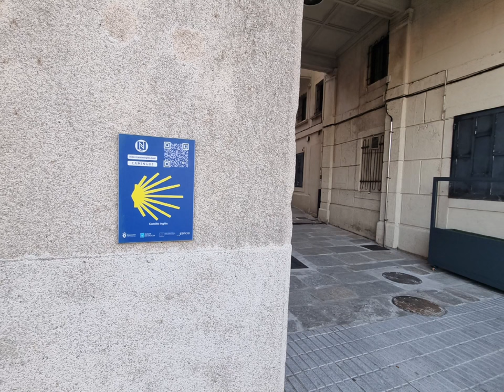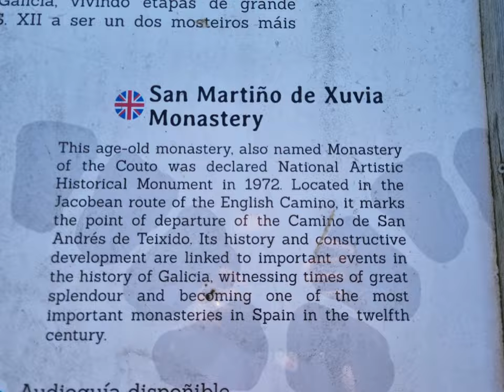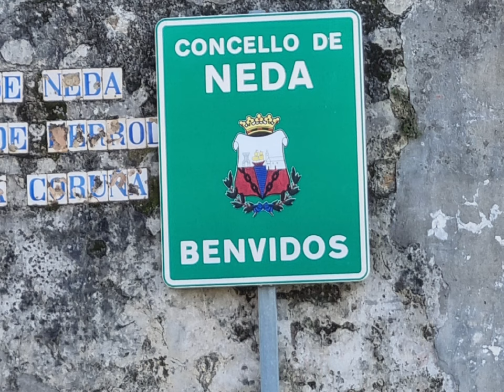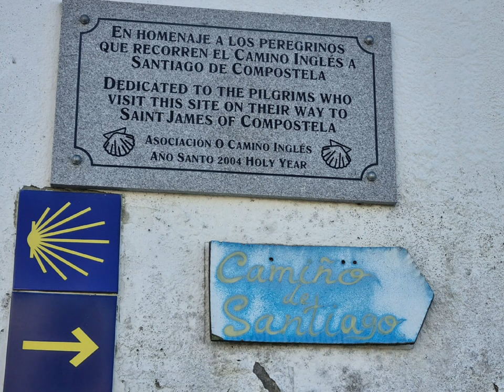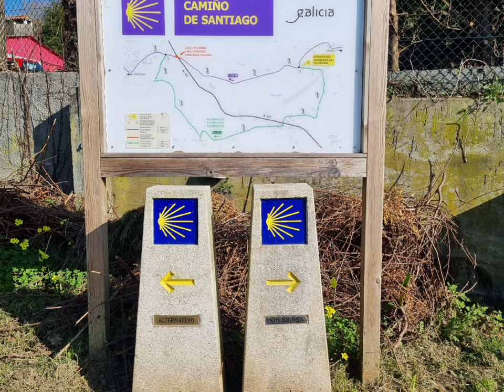camino Ingles day 1. ferrol to Pontedeume. Wednesday 9th February 2022.